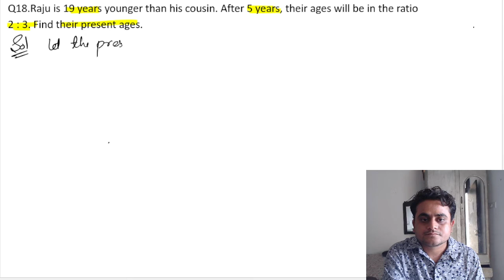Raju is 19 years younger than his cousin. After 5 years, their ages will be in the ratio 2 : 3. Find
Raju is 19 years younger than his cousin. After 5 years, their ages will be in the ratio 2 : 3. Find their present ages.